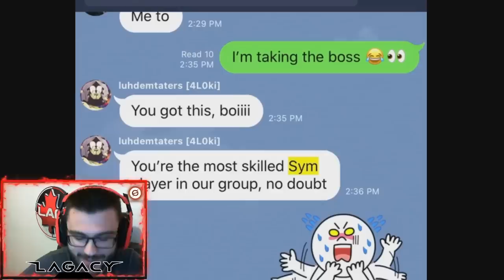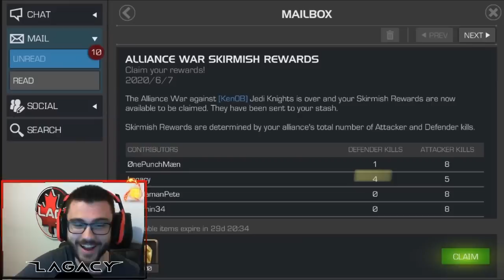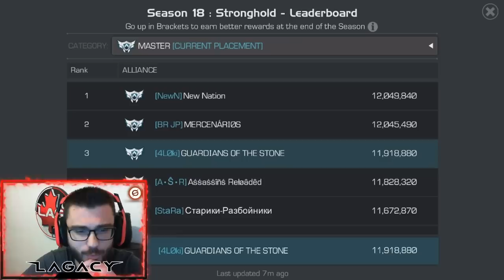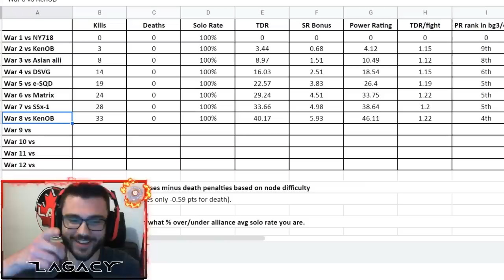6* R3 Annihilus War Boss Fight! With Siphon! 4Loki KenOB Rematch! - Marvel Contest of Champions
4Loki has rematched the best war alliance KenOB and I have been assigned the 6-Star Rank 3 Annihilus War Boss with Siphon... Lets Do This! Season 18 War #8